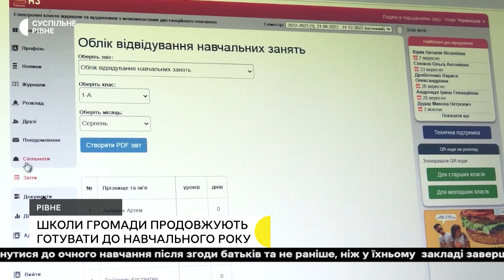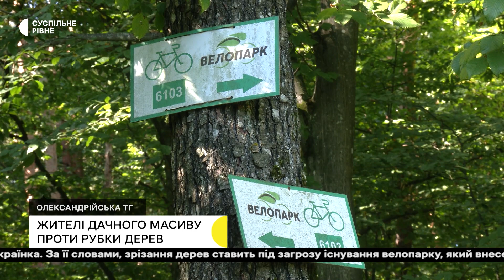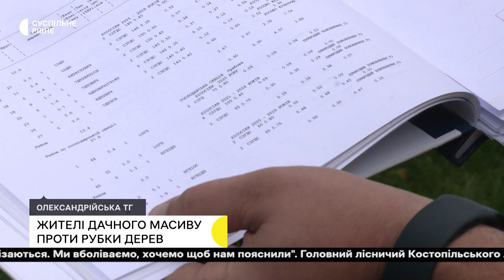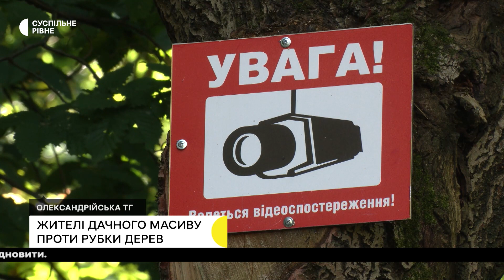Підготовка укриттів у школах, вирубка лісу, допомога переселенцям з Нідерландів | 31.08.22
У Рівному продовжують готувати укриття в школах для очного навчання, яке тимчасово відтерміновується; жителі дачного масиву неподалік Рівного виступають проти вирубки дерев; нідерландські волонтери надіслали допомогу дітям-переселенцям; юнак з Рівненщини вступив до військово-морського ліцею.